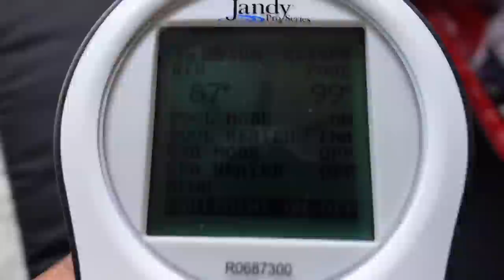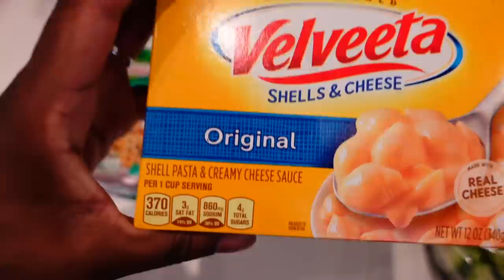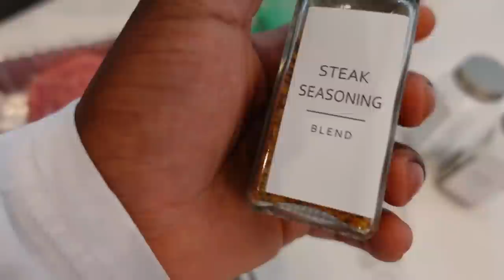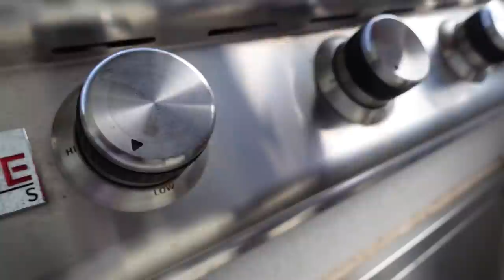THE WORST MOTHER'S DAY EVER!!